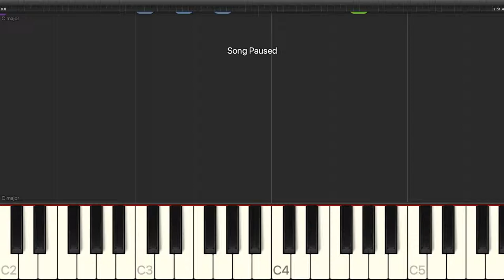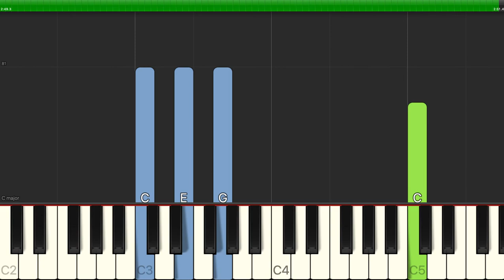Ned Washington - Jiminy Cricket - Easy Piano with Chords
Learn how to play Ned Washington - Jiminy Cricket - Easy Piano with Chords